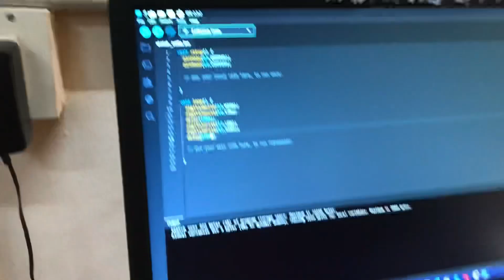PM SHRI KV ADOOR | ATL WORKSHOP DAY 1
ATL WORKSHOP DAY 1